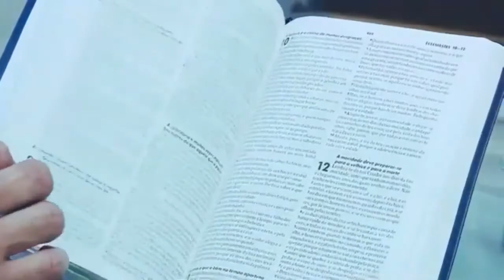Meditação Diária da Palavra de Deus